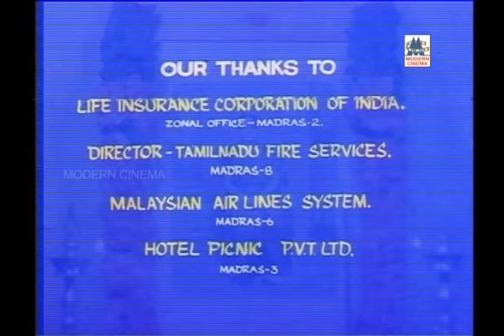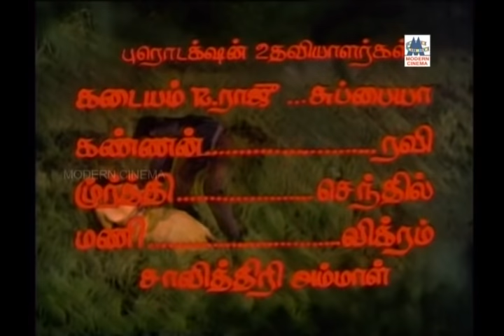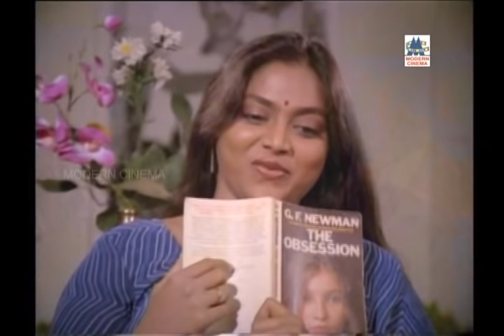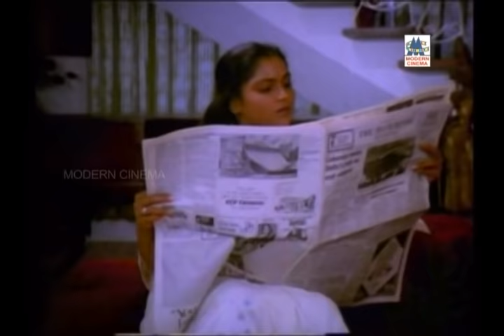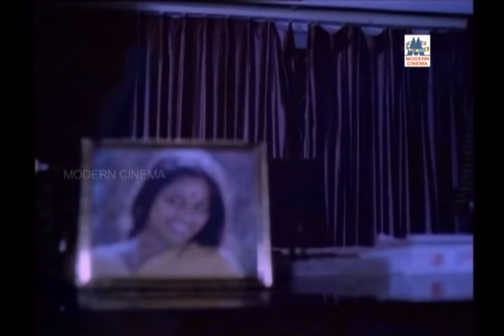Chavi tamil full movie | thriller | Saritha | Sathyaraj | சாவி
Starring - Saritha | Sathyaraj | Jaishankar | Nizhalgal Ravi | Goundamani
Directed by  Karthick Raghunath
This film is copycat of Hitcock's hit movie  'Dial M for Murder'.